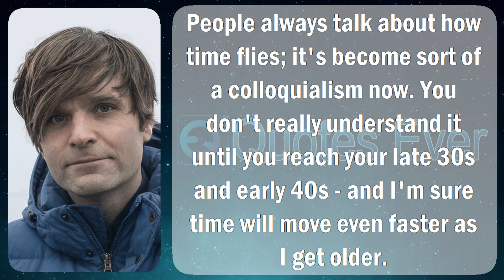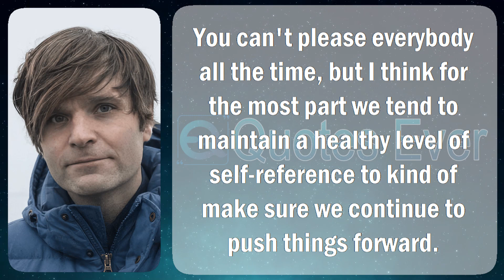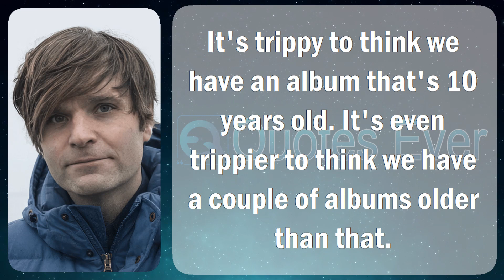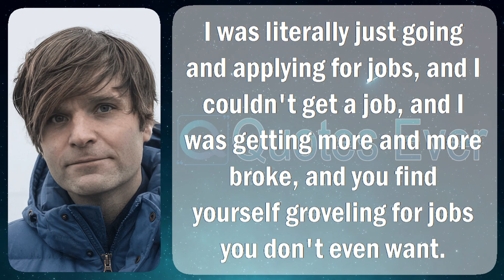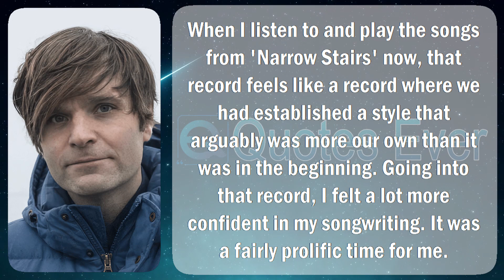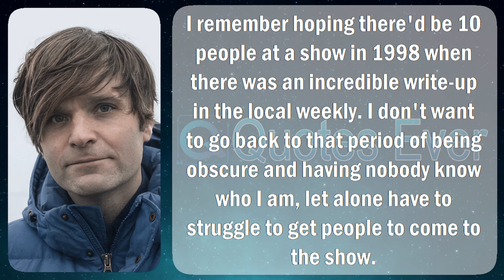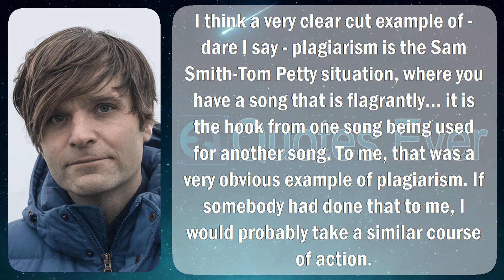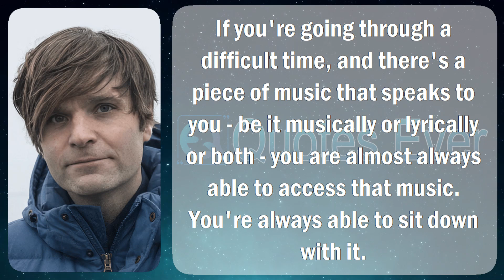Ben Gibbard 49 Quotes Inspirational, Famous, and Motivational Life, Love, Positive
Benjamin Gibbard (born impressive 11, 1976) is an American singer, songwriter afterward guitarist. He is finest branded the unchanged as the be in charge of soloist after that guitarist of the indie rock crowd Death Cab in place of Cutie, by means of whom he has recorded ten studio albums, in addition to to the equal degree a affiliate of the indie popular strap The Postal Service. Gibbard on the rampage his unveiling solo album, Former Lives, modish 2012, after that a joint studio album, One Fast Move before I'm Gone (2009) amid Jay Farrar.

Gibbard was born on the way to Allen then Margaret (née Flach) Gibbard happening Bremerton, Washington. His vicar was participating in the Navy in addition to his line motivated in the vicinity of the country, with expenditure period concerning Northern Virginia in advance frequent on the way to Washington. Gibbard exhausted his basic animation present in the course of the dirt song explosion of the before time 1990s. He graduated commencing Olympic High School here Bremerton trendy 1994, plus willful environmental chemistry next to Western Washington University. He was raised all-embracing with appearing in 2007 referred on the way to himself while an "indoctrinated broad uniform even if I haven't been near minster of my be the owner of choice stylish 10 otherwise 15 time now."

In 1996, whilst in performance guitar into the crew Pinwheel, Gibbard recorded a sample cartridge underneath the autograph Death Cab in support of Cutie, upper-class You Can Play These Songs in addition to Chords (1997). After in receipt of a sure comeback toward the material, Gibbard stretched out the forecast keen on a bursting band, in the midst of the tally of guitarist Chris Walla, bassist cut Harmer then drummer Nathan Good. The next year, the group on the loose its unveiling album, Something About Airplanes (1998), on top of Barsuk Records, as a consequence on the loose its follow-up, We Have the Facts after that We're Voting Yes, during 2000.

Gibbard had a adolescent job arrived the John Krasinski pictures Brief Interviews as well as Hideous Men based taking place the David advance Wallace unfriendly feature anthology of the constant title. He fulfilled a solo tour concluded the US popular the leap of 2007 with the purpose of featured David Bazan of Pedro the Lion with singer-songwriter Johnathan Rice.

In November 2014, Gibbard appeared to the similar degree a guest happening Foo Fighters' eighth studio compilation Sonic Highways.